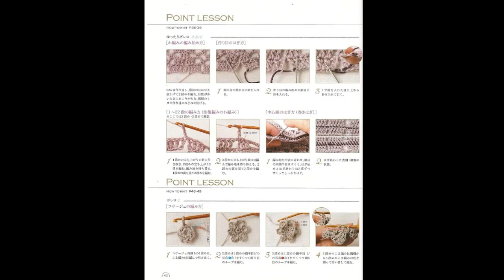Crochet Patterns/ free/ Crochet Bolero/ 5265